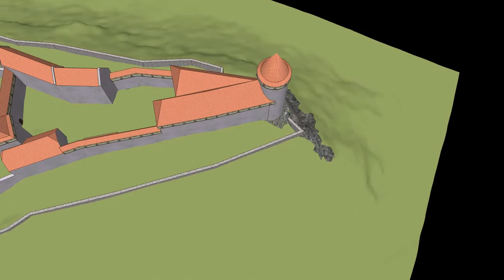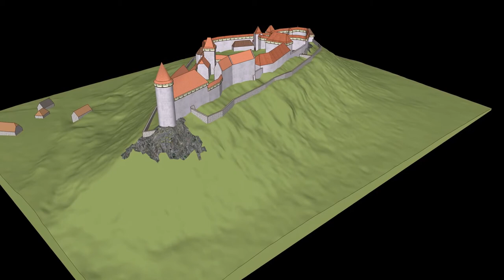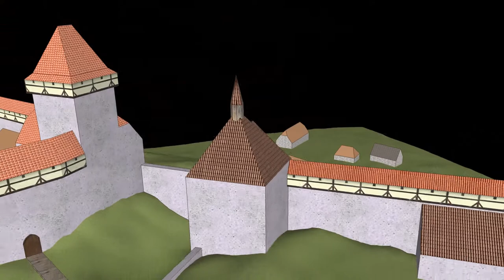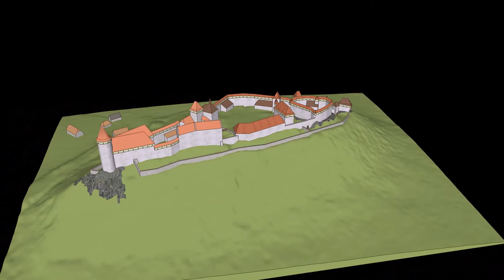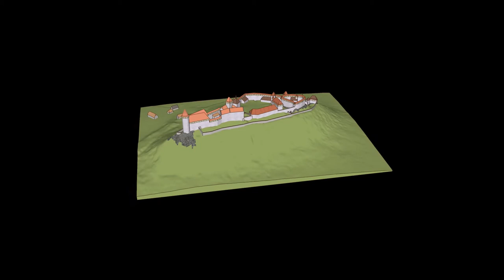Hrad Švamberk - hmotová rekonstrukce před polovinou 16. století.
Z největšího z hradů na Plzeňsku, který založili a téměř po celou dobu jeho existence vlastnili Švamberkové, zbyly jen části zdí, paláce a kruhová věž. Jeho stavebnímu poznání jsme stále velmi dlužni. Rekonstruktivní animace se opírá o nejnovější zjištění učiněná při záchranných archeologických pracích.